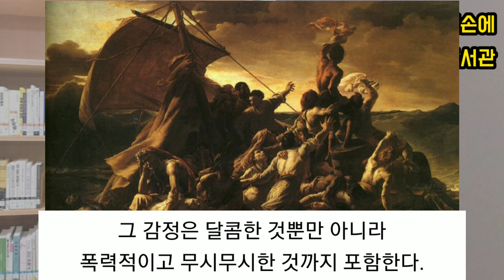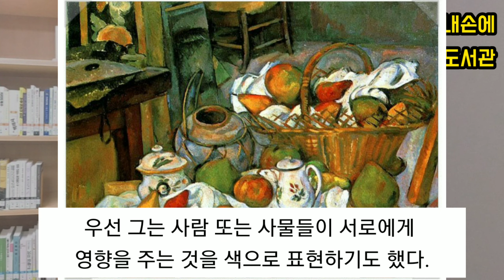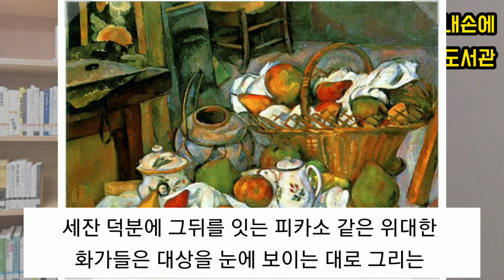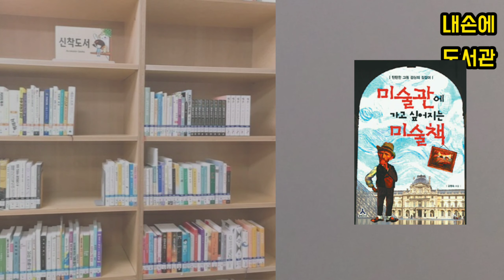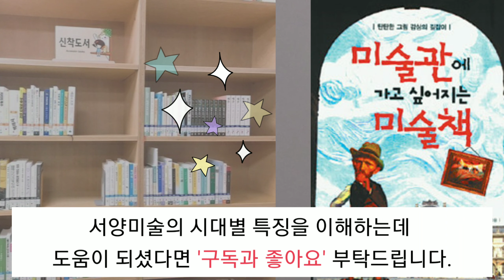[독서/책읽기/책리뷰] 시대별 미술의 특징(하) / 낭만주의~초현실주의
안녕하세요^^
[내손에 도서관]입니다.

오늘은 '미술관에 가고 싶어지는 미술책' 이라는 책을 소개해 드렸는데요.
낭만주의~초현실주의 미술작품의 특징에 대하여 많이 이해 하셨나요?ㅎㅎ